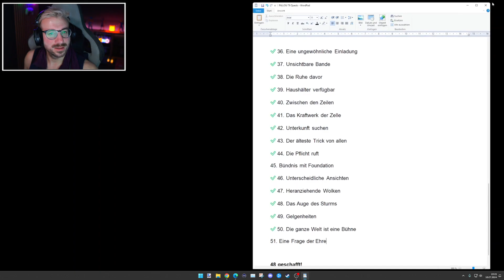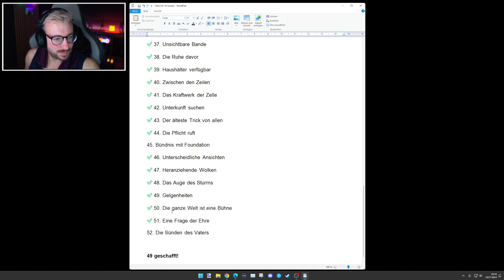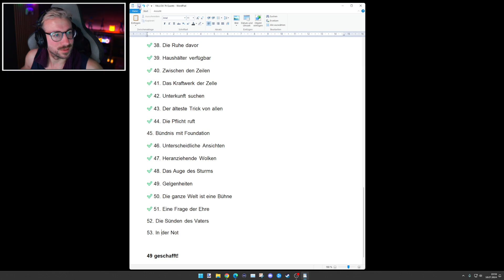🟨 FALLOUT 76 • Wir machen die Hauptstory (#026) 🔥 (PS5) (UNCUT)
Hey Leute herzlich willkommen,

ich bin der Bodo (38) aus Sachsen (man hört es halt auch einfach) und spiele seit 1991 Video Games (von A-Z) auf den Unterschiedlichsten Plattformen.

Zu meinen "All-time Favoriten" gehören die Resident Evil, Final Fantasy, Metal Gear Solid Reihe.
Zocke aber auch sehr gern Shooter und vor allem Battle Royal wie die COD Reihe.
Natürlich spiele und probiere auch alles andere an Titeln, quer durchs Alphabet.
Am liebsten dann mit meinen Zuschauern zusammen im Stream. (auf Twitch)

YouTube bin ich noch nicht ganz so lange aktiv aber das wird nun nach und nach immer mehr - auch Livestreams.
Lade hier sonst immer mal was hoch, wie Shorts aus Twitch Clips und die Videos aus den Twitch Livestreams, meistens dann als Uncut.

Auf Twitch sind wir einfach aktiver und haben da auch eine ganz tolle Community - werde gern selbst ein Teil davon, bei uns ist jeder herzlich willkommen.

Danke das ihr vorbeischaut. ✌️